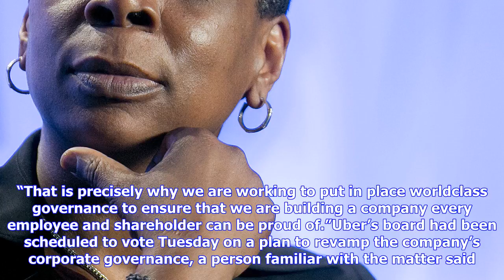Breaking News | Former uber ceo names two directors without consulting board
Former uber ceo names two directors without consulting board

Former Uber Technologies Inc. Chief Executive Officer Travis Kalanick named two new directors withou...